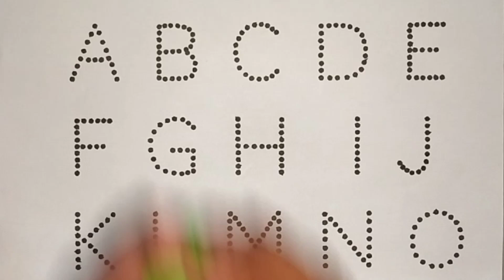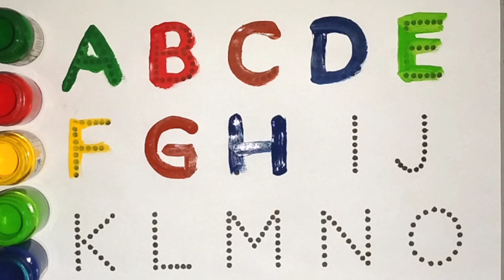A for apple B for ball ,rhymes for children,educational videos for toddlers,preschool learn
abcd
abcd song
abcd songs
abcd rhymes
abc abcd
abcde fu
lagu abcd
abcd abcd
abcd song
or children
babies abcd
abcd phonic
abcd letters
abcd phonics
abcd cartoon
abcd english
abcd lingokids
lingokids abcd
abcd video for kidsabcd for nursey kids
alphabet learn abcd
abcd animation video
a b c d,abcd
match the following
abcd train song for children,abc
a for apple ea for apple a for ant
a b c d movie dance
a b c d e f g h i j k l m n o p q r s t
a b c d e f g h i j k l m n o p l m n o p q r s t u v w x y z
a b c d movie ka song
a b c d movie ganpati song
a b c d movie hindi
a b c d movie 2
a b c d movie ganesh song
a b c d e f g cartoon hindi
a b c cartoon bengali
a b c d cartoon shorts
a b c d cartoon dikhao
a b c d 2 full movie
a b c d e f g h i j k l m n o p q r s t u v w x y z song
a b c d movie song
a b c d song movie
a b c d song lyrics
a b c d song for baby
a b c d e f g song lyrics
a b c d cartoon song
apple
a bat apple
rhymes for kids
for kids
educational videos
oddler learning video
educational video
educational
blippi videos
toddler videos
educational videos for 4 year olds
educational videos for toddlers in english
preschool learning videos for 3 year olds
kids education
blippi videos,for toddlers
toddler learning video
educational videos
educational videos for children
for kids,learning video for toddlers
toddler videos,toddlers
kids videos for kids
educational
dinosaurs for toddlers